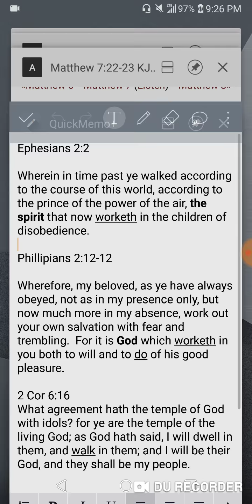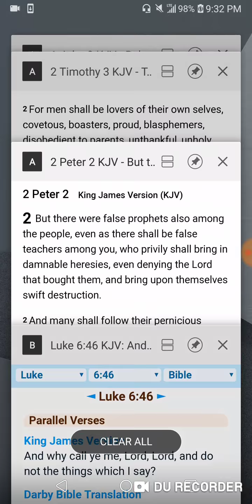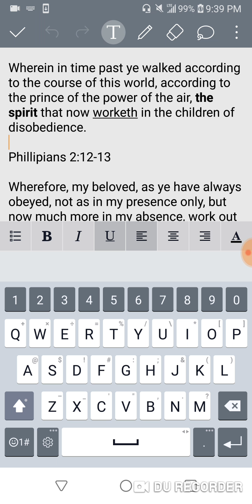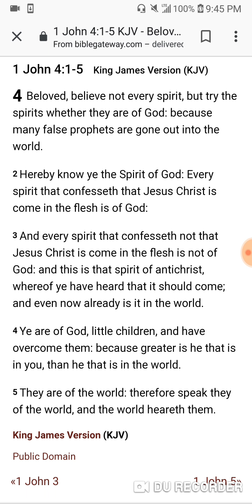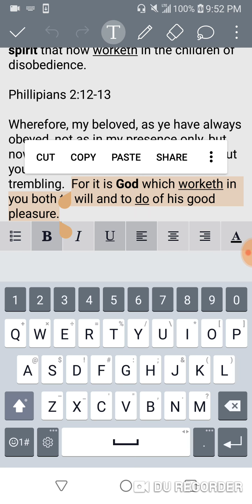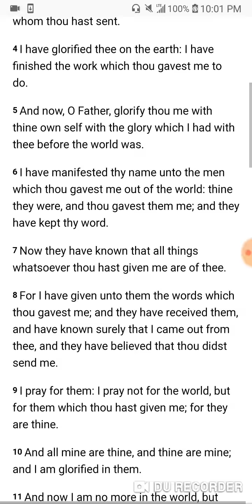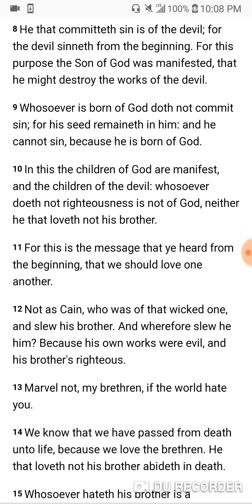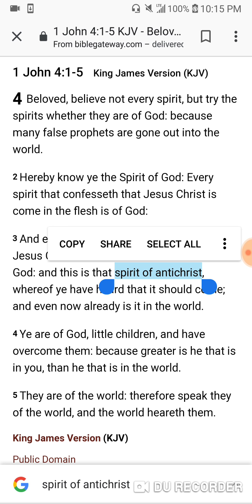Testing that "Spirit of Antichrist"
False gospel creates false converts = Antichrist Spirit!

The original gospel is despised while the false gospel prospers in the last days!